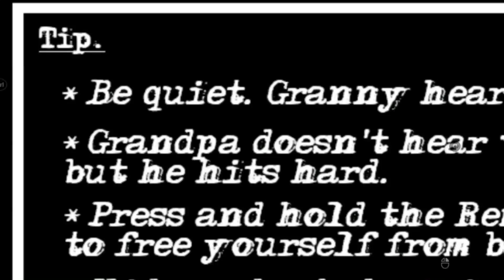Die Verdomde Oma is terug.....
↳ Volg mij op Instagram en krijg 1 miljoen euro, geen scam!

SUPPORT-A-CREATOR: JustRonaldd

HetGamePortaal
Postbus 8
9700 AA, Groningen